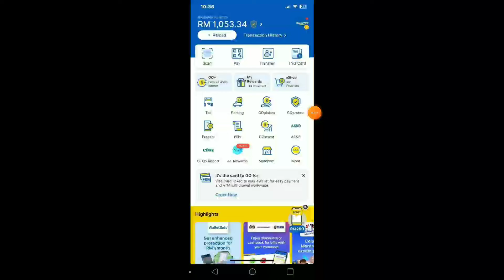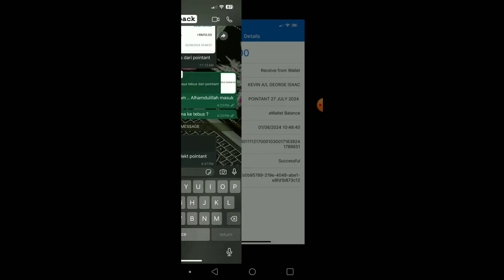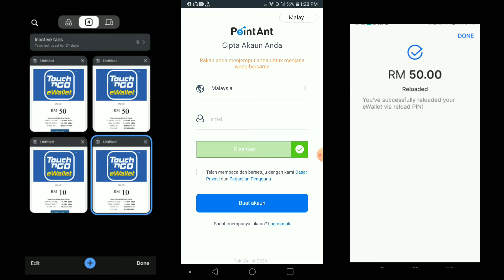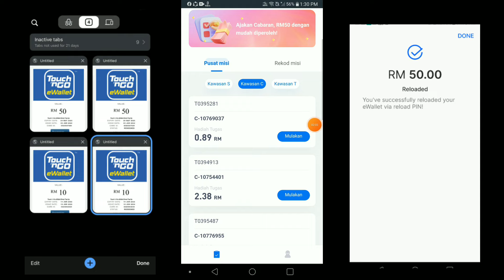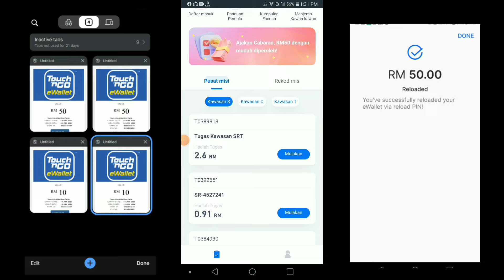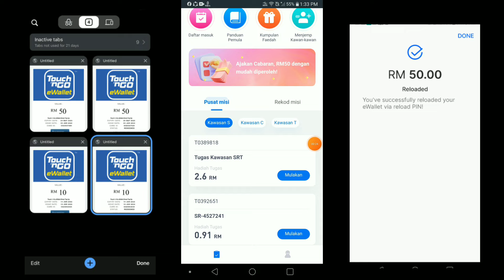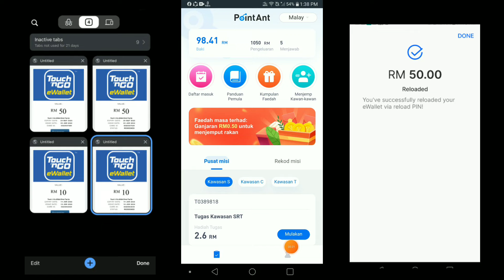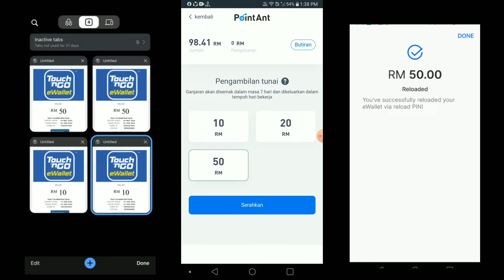cara claim duit ewallet RM1000 FREE ke touch n go 2024 !!!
Cara claim duit ewallet RM1000 masuk touch n go percuma terbaru 2024.

✅ cara claim ewallet touch n go RM1000

2 ) daftar akaun

3 ) jawap surveys

4 ) tebus reload touch n go eWallet

📌 cara isikan profile :

Jantina lelaki@perempuan
Tarikh lahir : tahun 2000 ke bawah
Pendidikan : sarjana muda
Perkejaan : sedang berkerja
Kedudukan pangkat : pengurus
Gaji bulanan : RM5000 ke atas
Pendapatan isi rumah : RM13k ke atas
Status : sudah berkahwin
Anak : ada
Kenderaan : ada

💯 cara buat duit ewallet touch n go terkini 2024